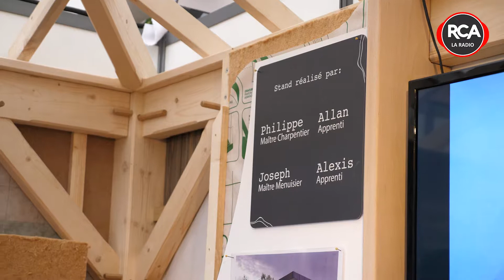Legland Perrio - Salon de l'Habitat de Pornichet 2018 (RCA)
Retour sur la 4ème édition du Salon de l'Habitat de Pornichet organisé par RCA La Radio
Interview : Legland Perrio